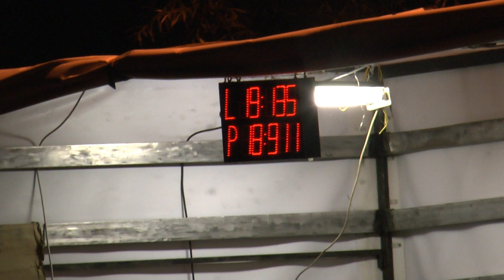Skalice ženy v Hájově 31 8 2013